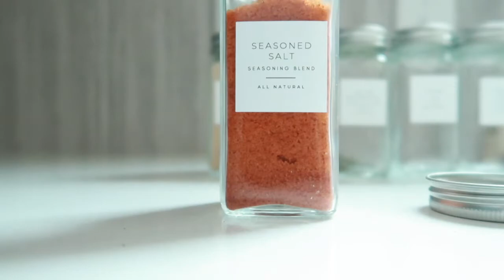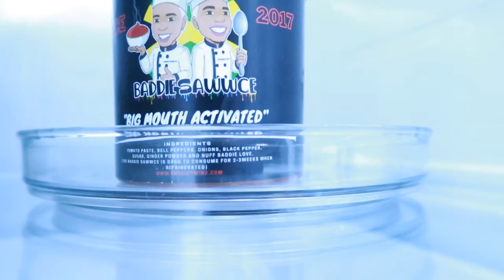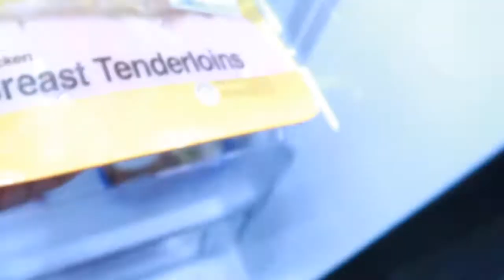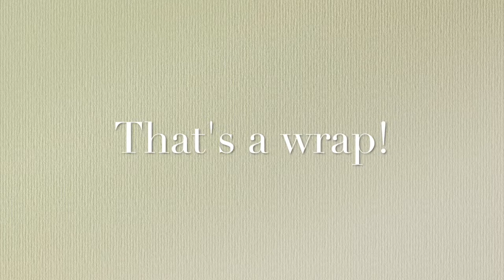Organizing & Restocking | RESET with Me | Amazon Organization Must-Haves | Faith Love Life & Style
Organizing & Restocking | Weekly Reset | Amazon Organization Must-Haves

FEATURED ITEMS
Spice Jars w/ Black Labels
3-Tier Spice Organizer
Large Acrylic Bins w/ Lid
Medium Acryclic Bins w/ Lid
Small Plastic Bins w/ Lid
Rotating Turntable Organizer
Glass Pitcher with Lid
Glass Pitcher with Handle & Lid
Acrylic Storage Bins

*NOTE:  white front-facing spice jar labels are from Etsy.

AMAZON STORE